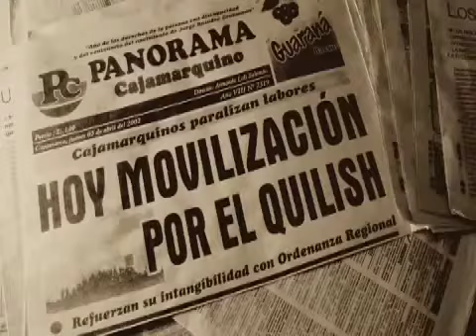LICENCIA SOCIAL VS. LICENCIA LEGAL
Escenas del bloqueo durante las protestas contra la explotación del cerro Quilish y declaraciones.
Extracto de "Operación Diablo", documental de Guarango acerca del reglaje al Padre Marco Arana por parte de Yanacocha a través de la empresa "C & G Investigaciones".